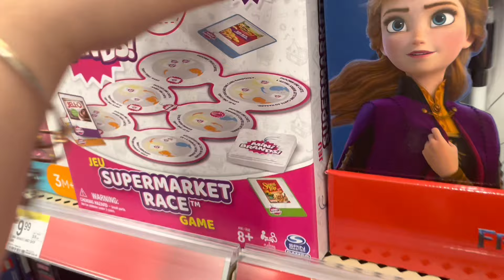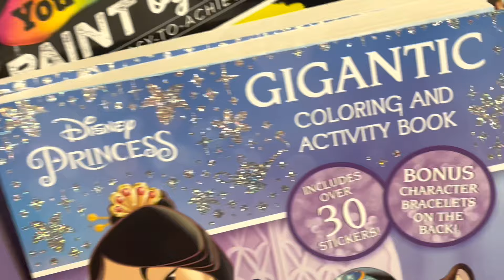Being A Teen Mom Of 3 For 24hrs 🤦🏾‍♀️/ Im Loosing My Mind! VlogMas Day 4